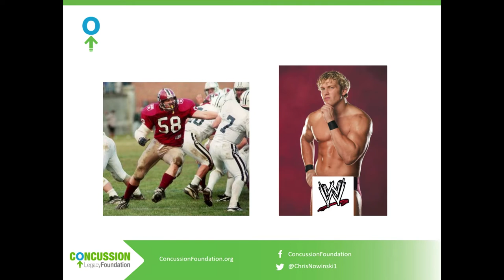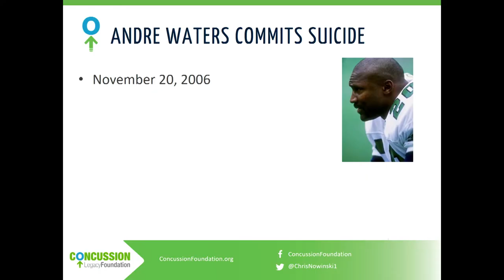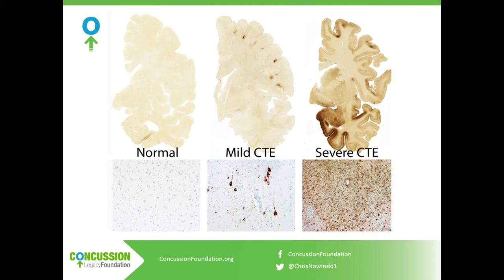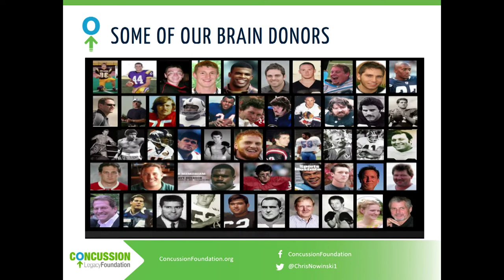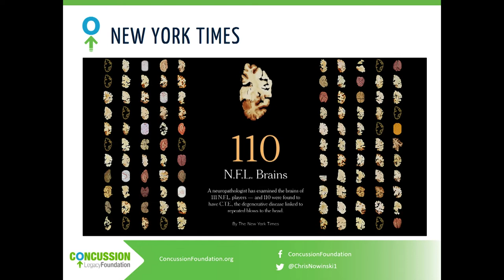Can I Have Your Brain? A Quest for Truth on Concussions & CTE | Chris Nowinski | TEDxBeaconStreet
Chris Nowinski tells the story of how he became the first athlete brain chaser, cold-calling the families of famous athletes who just died to request their brain to research CTE. His brain bank now has over 500 donated brains, including nearly 200 NFL players, and nearly 3,000 athletes have pledged to donate. Chris Nowinski, Ph.D., is founding CEO of the Concussion Legacy Foundation (ConcussionFoundation.org) a 501(c)3 non-profit organization dedicated to solving the concussion & CTE crisis through research, advocacy, and education. He is also co-founder of the Boston University (BU) CTE Center and the VA-BU-CLF Brain Bank. A former Harvard football player and WWE Superstar, he wrote Head Games: Football’s Concussion Crisis after post-concussion syndrome ended his career in 2003. He received his doctorate in behavioral neuroscience from Boston University School of Medicine. This talk was given at a TEDx event using the TED conference format but independently organized by a local community.